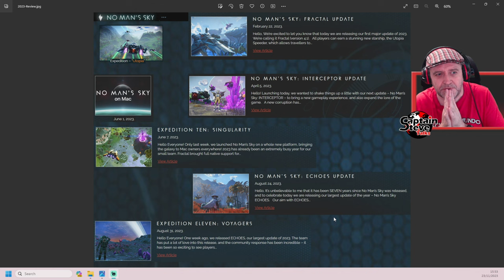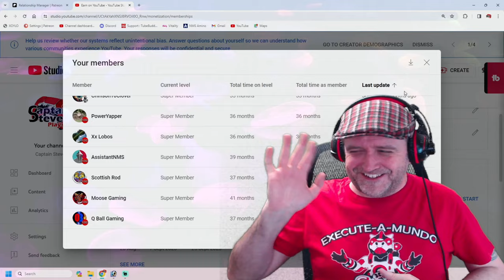No Man's Sky Was 2023 A Good Year ? - Captain Steve - NMS News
I fee this year delivered more on for the legacy players and brought a bit of balance to the game, added more of challenge, more combat depth and added to the darker side of the lore.  Feel my review was fair... Done a poll, see the results of what the community thinks